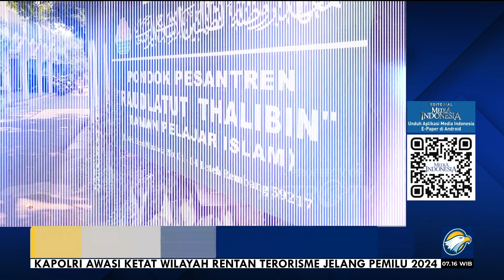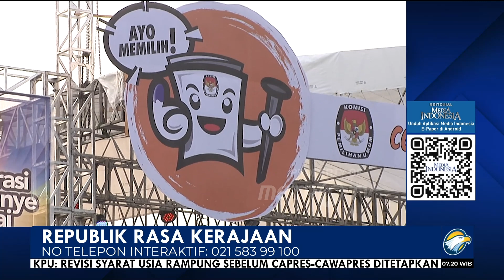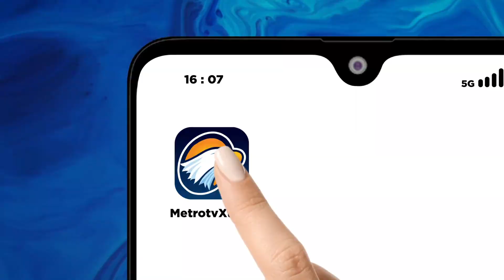Republik Rasa Kerajaan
MetroTV, Inilah zaman kemajuan. Ada sirup rasa jeruk dan durian. Ada keripik rasa keju dan ikan. Ada republik rasa kerajaan. Demikian sepenggal isi puisi Zaman Kemajuan yang dibacakan Ahmad Mustofa Bisri atau Gus Mus, yang langsung disambut gelak tawa dan tepuk tangan penonton yang memadati Taman Budaya Surakarta, Jawa Tengah, pada Selasa (31/10) lalu.

Sayangnya, puisinya itu tak dilanjutkannya karena khawatir ada yang tersinggung. Itu pula yang membuat publik penasaran, kemajuan apa yang dimaksudnya itu? Jika berkaca pada situasi terkini republik ini, puisi Gus Mus yang selama ini dikenal juga sebagai budayawan dan penyair itu memang bisa menjadi sebuah sindiran.

Bagaimana tidak, tatanan bernegara saat ini sudah dirusak oleh segelintir kelompok yang ingin membangun kerajaan politik. Ambil contoh, pelanggengan kekuasaan lewat politik dinasti dan ancaman pidana terhadap orang yang menghina presiden dan/atau wakil presiden.

Hak istimewa yang diberikan konstitusi untuk memimpin negara dijalankan oleh kelompok itu laiknya memimpin kerajaan. Kelompok ini lupa, mereka lahir dan masih hidup di negara dengan sistem pemerintahan republik.

Ada benarnya nasihat orang dulu yang menyebut salah satu godaan bagi orang yang berkuasa adalah tahta. Dan kehilangan tahta menjadi kiamat besar baginya.

Karena itu, selagi berkuasa, dia akan menggunakan seluruh upayanya untuk melanggengkan tahtanya. Aturan hukum diutak-atiknya agar bisa sesuai dengan kehendak hatinya.

Begitu masa jabatan berkuasanya akan habis, ia putar otak agar istrinya, anaknya, menantunya, bahkan besannya bisa melanjutkan tahtanya. Anak dengan pengalaman masih mentah pun dikarbitnya supaya terlihat matang.

Politik dinasti di beberapa daerah menjadi contoh upaya pelanggengan tahta tersebut. Bak seorang raja, sejumlah kepala daerah ingin mewarisi jabatannya itu kepada keluarganya. Mereka tak rela kemampuan dan prestasi dalam sistem meritokrasi menggantikan sistem dinasti.

Mereka lupa, para pendiri bangsa telah susah payah merumuskan bentuk pemerintahan negara ini, tahun 1945 silam. Para bapak bangsa sadar betul, sistem kerajaan tak dapat dipakai untuk memimpin negara dengan beragam suku, ras, dan agama ini. Mereka menilai bentuk negara kerajaan lekat dengan feodalisme yang dapat menyuburkan penindasan.

Sistem republik akhirnya yang disepakati Badan Penyelidik Usaha Persiapan Kemerdekaan Indonesia (BPUPKI) pada 10 Juli 1945. Sistem itu menekankan kedaulatan ada di tangan rakyat, bukan di tangan seorang raja yang kemudian turun temurun diwariskan ke keluarganya. Sistem itu yang kemudian tertuang di UUD 1945. Ditempatkan di paling atas untuk menegaskan bagaimana negara ini dikelola. "Negara Indonesia ialah Negara Kesatuan, yang berbentuk Republik," demikian bunyi pasal 1 ayat 1 UUD 1945.

Begitu pula dengan keberadaan ancaman pidana terhadap orang yang menghina presiden dan/atau wakil presiden, sebagaimana tertuang di UU No 1/2023 tentang Kitab Undang-Undang Hukum Pidana (KUHP). Pasal itu bersifat karet yang begitu lentur, karena bisa menyeret siapa saja yang dianggap menghina kepala pemerintahan.

Pasal itu dinilai publik telah menempatkan negara ini mundur jauh ke belakang, ke sistem kerajaan. Kritik bisa dipandang sebagai hinaan jika kritik itu tak sejalan dengan keinginan sang raja.

Salah satu esensi demokrasi yang membuka keran seluas-luasnya untuk menyampaikan pendapat bisa terberangus oleh keberadaan aturan itu. Untuk apa tampil merakyat di depan rakyat, sembari menutup keran suara rakyat.

Republik rasa kerajaan akan merusak demokrasi. Salah satu ciri dari pemerintahan republik adalah kedaulatan di tangan rakyat. Dalam sistem republik, partisipasi rakyat dalam menentukan jalannya negara adalah
nomor wahid. Berbeda dengan sistem monarki, sang raja lah menentukan "hitam-putihnya" sebuah negara.

Jangan bermimpi untuk membawa negeri ini balik ke zaman kerajaan, apalagi mewujudkannya. Begitu pula budaya politik kerajaan harus dijauhkan dari negeri yang bernama Republik Indonesia. Republik ini bukan milik sebuah keluarga, tetapi milik seluruh rakyat Indonesia.